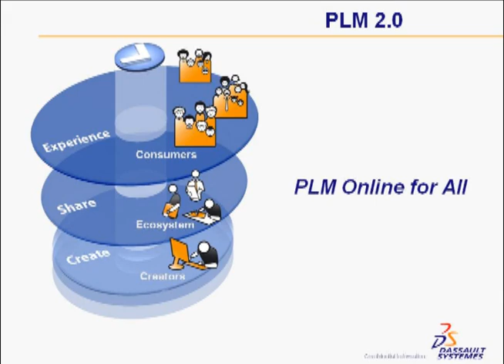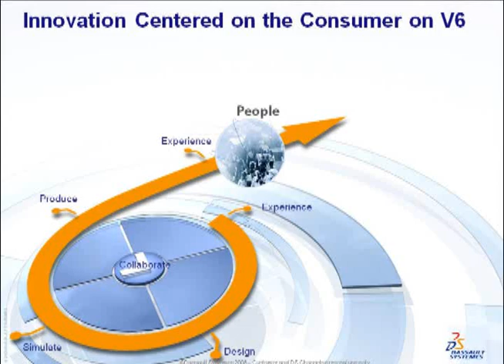On the Street - Do YOU know what PLM 2.0 is ? (feat. Dassault Systemes' V6)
Explains with HUMOR where PLM and CAD are heading:  a journalist asks PASSERSBY on the street about PLM / PLM 2.0 and gets SURPRISING responses!

Fabien Fedida, Dassault Systemes' Director of Global Offer Strategy, also discusses how CATIA V6 and ENOVIA, DELMIA, SIMULIA, 3DVIA, SolidWorks work together. The video was featured at Dassault Systemes Customer Conference's plenary session.

PLM -Product Lifecycle Management- touches all the products that end consumers use, wear, drive, fly as suggested by the man on the street... And  PLM 2.0 allows all - including end consumers featured in the video- to participate in the product life cycle and innovation process online from anywhere using 3D.

[Update June 28, 2011: V6 was online from the start. Today we announce it is now on the cloud,  it leverages Amazon, and you can get online subscription services in the 3DStore and be live within minutes]

[Update June 22, 2010: Draftsight, the free professional-grade 2D CAD product which allows to read, write and share DWG files was launched today in Beta. It is part of the IP modeling layer of the PLM 2.0 architecture discussed in the video]